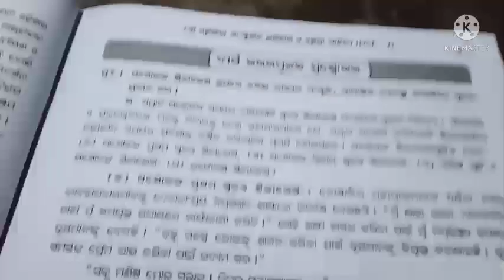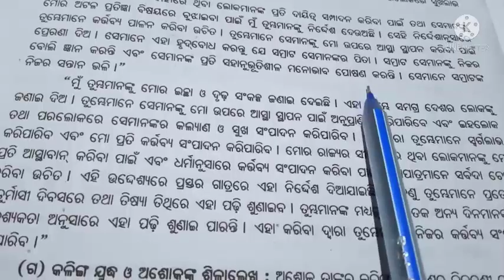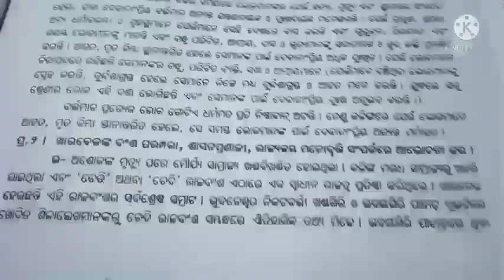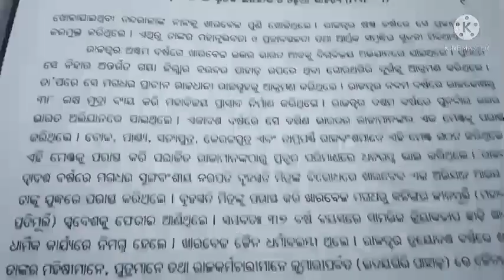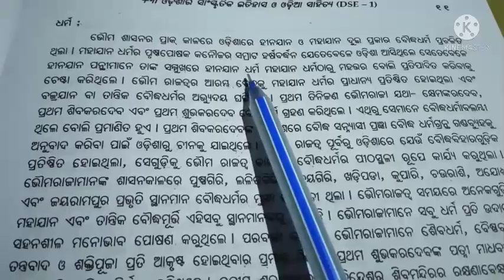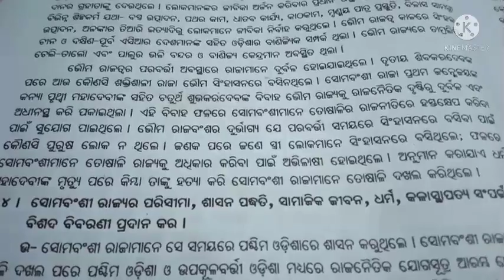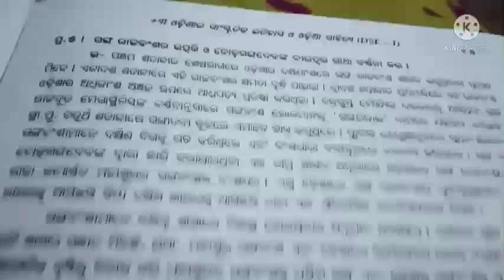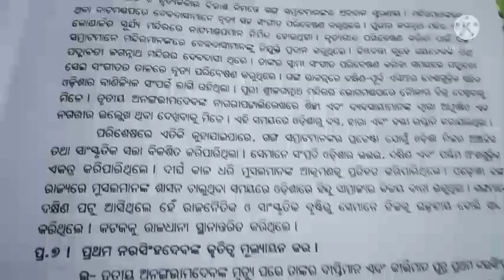+3 5th Semester Odia HNS DSC paper-1